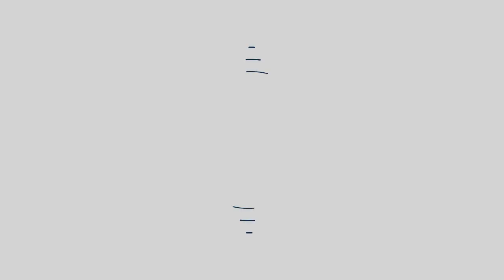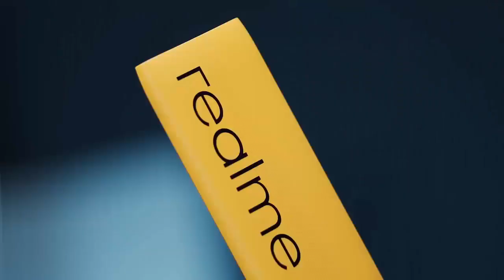Top 5 Best Power Bank Under 1000 In 2022 | Best 10,000mAh PowerBank In 2022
1-Ambrane Stylo 10000mAh Power Bank

2-Mi 3i 10000mAh Power Bank

3-pTron Dynamo Pro 10000mAh Power Bank

4-realme 2i 10000mAh Power Bank

5-Redmi 10000mAh Slim Power Bank

Every individual in today's world owns at least one of the many new-age gadgets, be it a smartwatch, tablet, phone or laptop. They have become a vital part of everyone's life but charging them is an issue we all face. To avoid those endless waiting near charging points and using your devices at weird angles as they charge, you can bring home a power bank. Power banks have become the need of the hour as they allow us to charge our smartphones on the go without interrupting our work. If you intend to buy one but want some advice on which ones to buy, this list might come in handy as we’ve shortlisted some good power banks available in the market these days.